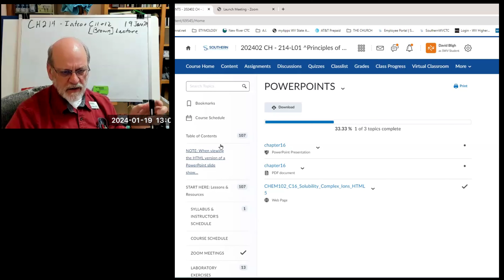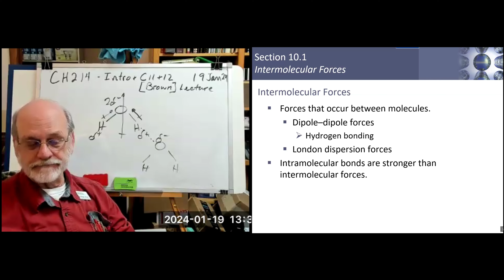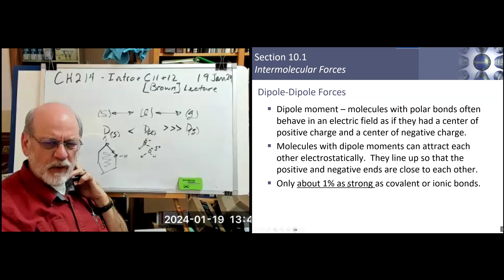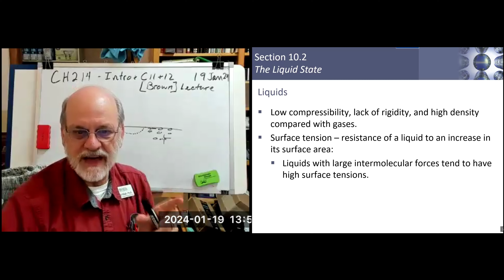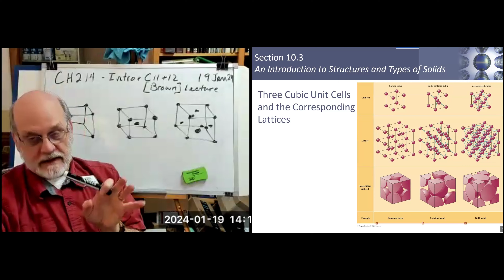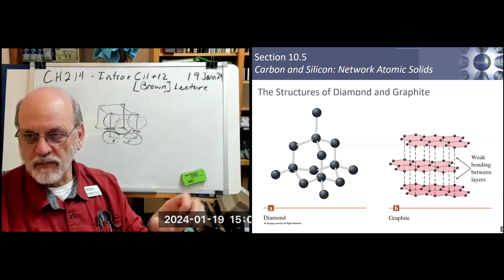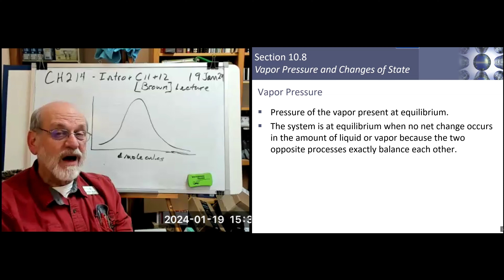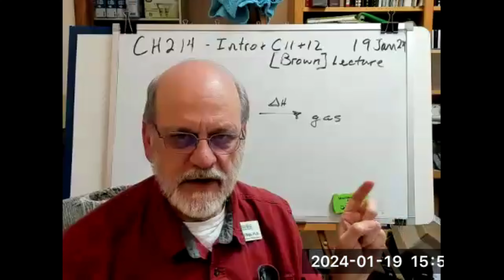CH214 [187] Intro, C11 & 12 (Brown) Lecture - 19Jan2024